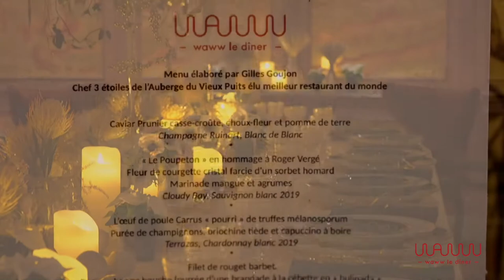Waww Le Dîner #3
En partenariat avec @ParisMatch  le soutien de l’@unescoFrench a offert un véritable dîner de fêtes à ses invités grâce au talent de Gilles Goujon, chef 3⭐️⭐️⭐️  de l'Auberge du Vieux Puits, élu meilleur restaurant au monde par @Tripadvisor  !
Ce soir là c’était déjà Noël chez @caviarhouseprunier  🧆 Tandis que Patrick Bruel fin gastronome échangeait avec Emmanuel Perrotin et sa compagne Lorena Vergani, Jacques et Sophie Séguéla s’extasiaient devant la magnifique table noire et or dressée avec la complicité de @maisonlachaume Maison Lachaume et Ginori1735.
Jean-Charles de Castelbajac et son épouse Pauline devisaient avec Constance Benque, Péri et Arabelle en sirotant un verre de @domperignonofficial
Une soirée mémorable 🎄

Une 3ème édition dont nous vous dévoilons les coulisses... 🎥
🇬🇧 Waww Dinner #3⭐️⭐️⭐️
In partnership with Paris Match Magazine and the support of UNESCO, offered a real festive dinner to its guests thanks to the talent of Gilles Goujon, chef 3⭐️⭐️⭐️ of the Auberge du Vieux Puits, voted best restaurant in the world by Tripadvisor !
That evening it was already Christmas at Prunier Caviar 🧆 While Patrick Bruel, a fine gourmet, exchanged with Emmanuel Perrotin and his partner Lorena Vergani, Jacques and Sophie Séguéla were in awe of the magnificent black and gold table set up with the complicity of Maison Lachaume and Ginori1735.
Jean-Charles de Castelbajac and his wife Pauline chatted with Constance Benque, Péri and Arabelle while sipping a glass of Domperignon.
A memorable evening 🎄

A 3rd edition of which we reveal to you behind the scenes... 🎥